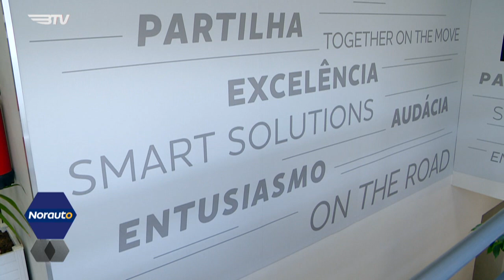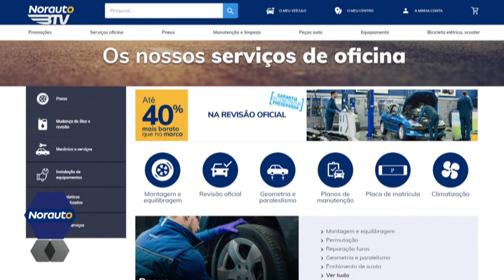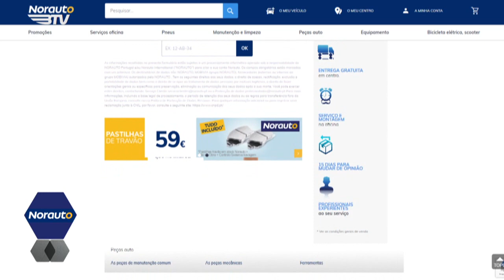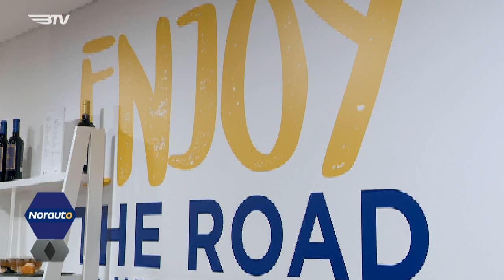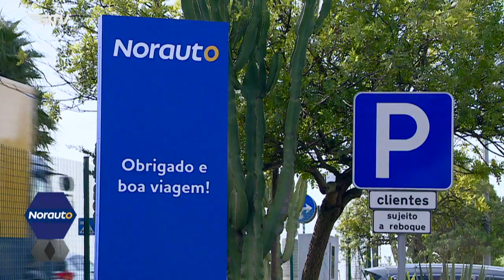Norauto na BTV - Parceria Norauto & Benfica